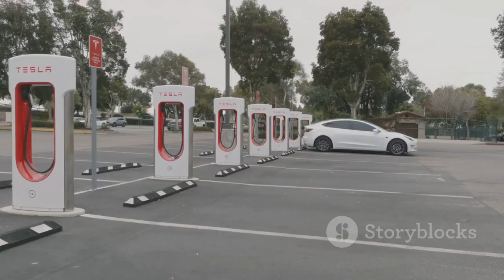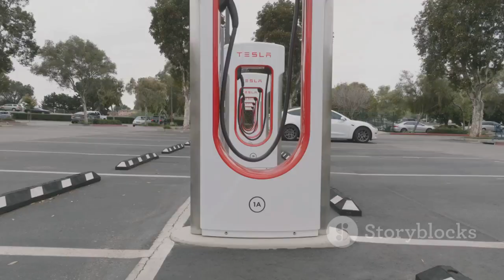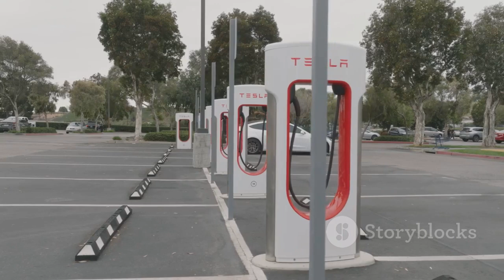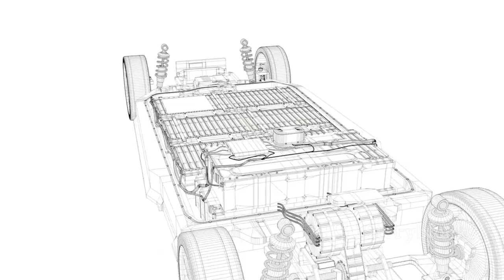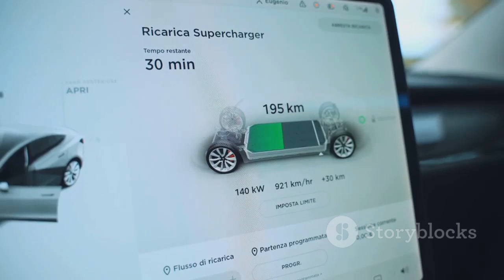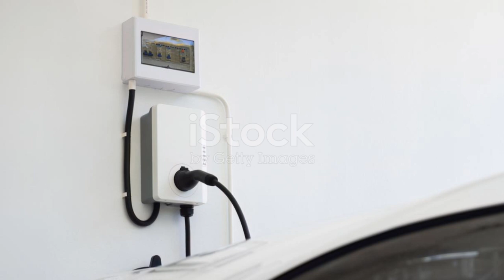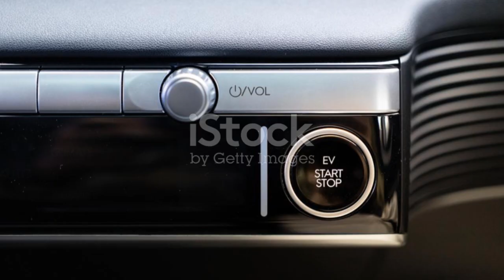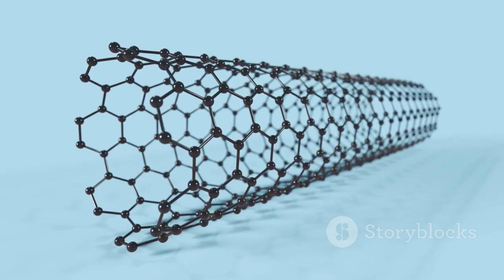Get Ready for Tesla's Aluminum-ion Super Battery with 15-min Charging!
Elon Musk's latest announcement unveils Tesla's aluminum-ion battery, capable of charging in just 15 minutes, a development poised to redefine the electric vehicle (EV) industry. This breakthrough builds on Tesla's long history of battery innovation, which began with the 18650 cells in the original Roadster and evolved to the 2170 and 4680 cells, each iteration enhancing energy density, performance, and cost efficiency. The new condensed battery technology uses advanced materials like silicon nanowires for higher lithium storage, enabling significantly greater energy density compared to traditional lithium-ion batteries. Solid-state electrolytes replace flammable liquid ones, enhancing safety while reducing charging times and boosting battery longevity.

Tesla’s condensed batteries incorporate cutting-edge thermal management systems, ensuring stability during high-power uses like rapid acceleration and fast charging. By integrating high-nickel cathodes, Tesla reduces cobalt dependency, addressing both cost and ethical concerns in raw material sourcing. The battery design emphasizes lightweight materials, integrating the battery pack into the vehicle’s structure to optimize weight distribution and efficiency. These advancements not only improve vehicle range but also make EVs lighter and more sustainable.

Beyond EVs, this technology promises revolutionary applications in renewable energy storage, such as Tesla's Powerwall and Powerpack systems. Higher energy density allows for more compact storage solutions, which are critical for homes, businesses, and energy grids adopting solar and wind power. Tesla’s innovations could enable ultra-long-range vehicles and efficient off-grid living, pushing the boundaries of what's possible in sustainable technology. This condensed battery design aligns with Tesla’s vision to reduce environmental impact while making renewable energy and EVs more accessible worldwide. As these advancements scale, they have the potential to transform global energy systems and solidify Tesla’s leadership in the EV and energy sectors.